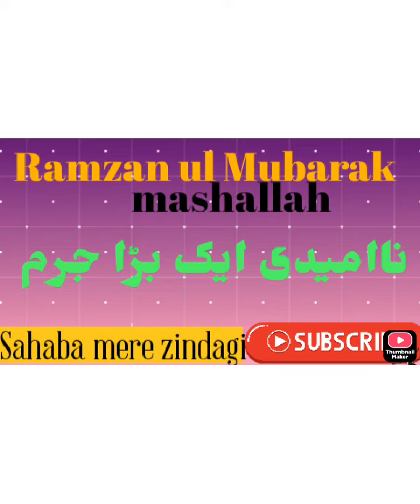ناامیدی ایک بڑا جرم#صحابہ میری زندگی#2022status # Ramzan ul Mubarak